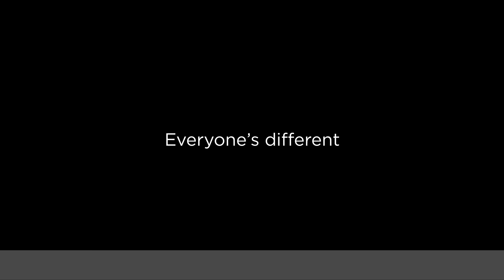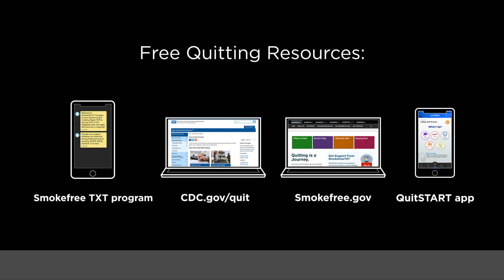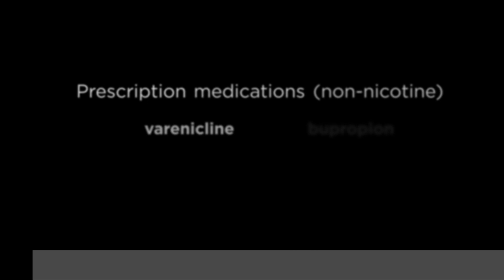Quitlines: Helping You Quit Smoking for Good.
Want help on how to quit smoking? Quitlines provide free and confidential coaching to help you become—and stay—smoke free. Calling a quitline might be just what you need to help you quit for good. Many thanks to the California Smokers’ Helpline for their participation in the creation of this video.